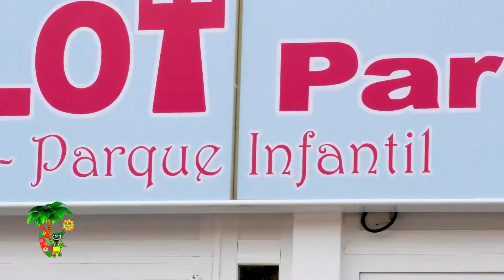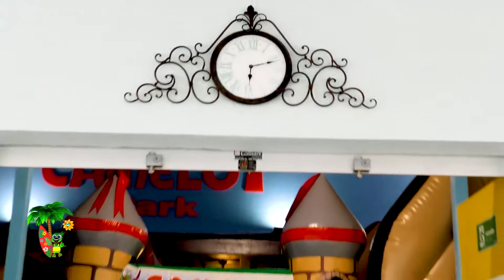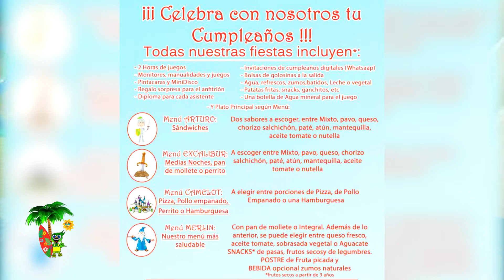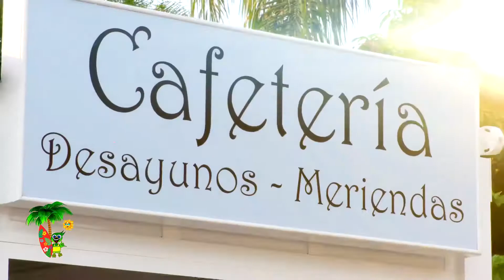REAPERTURA DE CAMELOT PARK.